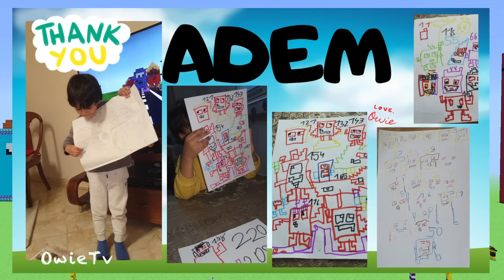Counting by 105s Song | Minecraft Numberblocks Counting Songs | Learn to Count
Come on, come on yeah!
Lovely friends, let's count with Owie Tv!